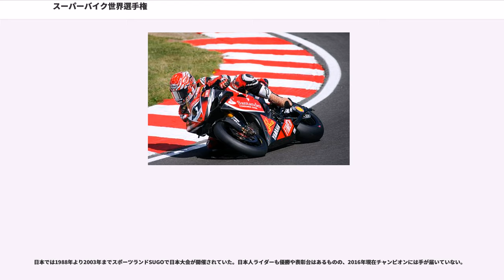スーパーバイク世界選手権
スーパーバイク世界選手権（スーパーバイクせかいせんしゅけん、SBK、もしくはWorld Superbike Championship（略称：WSB））とは、国際モーターサイクリズム連盟（FIM）が主催する、4ストロークの2・3・4気筒エンジン搭載の市販車を改造したオートバイで競うレース。

スティーブ・マクラフリンが発案し、1988年から始まった。レース専用に特化した車両ではなく、より選手の能力、技能で争われるように市販車をベースとした改造車両で行われる。

1大会につき2レース開催。予選結果は2つのレース両方のスターティンググリッドに適用される。決勝前々日の午後と前日の午前に計時予選を行い、下位のグリッドはこの2つの予選で決定されるが、予選上位(2012年現在16台)のライダーは決勝前日午後のスーパーポールと呼ばれるセッションに進出、最終的なグリッドはこのセッションでのタイムにより決定される。かつては鈴鹿8時間耐久レースの予選スペシャルステージ同様、1台ずつのタイムアタックであったが、2009年からノックアウト方式の3セッション(ウエット宣言された場合は2セッション)に変更された。SP1、SP2でそれぞれ下位4台が脱落、SP3は8台で競われる。このスーパーポールにはライダー毎に2本の予選タイヤが供給される。この予選タイヤはレースタイヤに比べ温まりが早くグリップも強力で、劇的なタイムの短縮が期待できるが、ライフは極めて短い。この2本の予選タイヤを3つのセッションにどう割り当てるかといった戦略も現行のスーパーポールの見所の一つになっている。

出場できる車両は、市販車で150台以上販売された4ストロークの二輪車。当初は排気量が4気筒は750ccまで、2気筒が1,000ccまで、改造範囲も厳しく制限されていた。これは、より公平なレースを行うためであったが、このレギュレーションでの末期には表彰台は2気筒勢が独占するようになってしまい、必ずしも公平だったかどうかは疑問が残る。レギュレーションは市販車の動向の影響を大きく受けており、日本製1000ccスーパースポーツ車の人気の高まりにより2004年に排気量は、2気筒4気筒車とも1,000ccまでに変更されたが、有力な市販車の存在しない3気筒車は900ccのままであった。さらにドゥカティが1,000ccの999から1,200ccの1098にモデルチェンジする事になり、これを参戦させるため2008年から、2気筒車の排気量制限が1,200ccまでに変更された(排気量が大きい分改造範囲は4気筒1,000ccよりも狭くなった)。エンジン出力は200馬力を上回り、その最高速度はサーキットによっては340km/h近くに達する。

かつてはミシュラン、ダンロップ等複数のタイヤメーカーが参戦していたが、2004年からワンメイク化されピレリの独占供給となった。

世界の主なオートバイメーカーがスーパースポーツカテゴリーの旗艦モデルを投入し、レースに参戦しながら技術を競い市販車にフィードバック、市場の拡大に繋げるために切磋琢磨しており、2016年現在、ホンダ（CBR1000RR）、カワサキ（ZX-10R）、ドゥカティ（1199パニガーレR）、アプリリア（RSV4）、BMW（S1000RR）、MVアグスタ（F4）、ヤマハ（YZF-R1）の各マシンが参戦している。

ライダーも世界各国のトップライダーが集い、上位ライダーはMotoGPへ参戦することもある。しかし、チャンピオンを獲得してもマシン特性の違いからMotoGPでは上位争いに加われないケースも多く、ライディングスタイルを変更するライダーも多い。一方、MotoGPに比べベテランライダーも十分に活躍できるため、近年はMotoGPでシートを失ったベテランライダーの次の活躍の場となっている。

スーパースポーツ世界選手権とスーパーストック1000FIMカップ（ヨーロッパラウンドのみ）、スーパーストック600ヨーロッパ選手権（ヨーロッパラウンドのみ）が併催されている。2003年まではサイドカー世界選手権も併催されていた。

2010年、全日本ロードレース選手権を撤退したヨシムラがスポットながら参戦を決定しており、2011年にはフル参戦も検討していたが、前年と同様のスポット参戦となった。2012年は前年までBSBに参戦していたクレセント・スズキがスーパーバイク世界選手権へと参戦するのに伴い、同チームの車両のエンジン及びエキゾ...